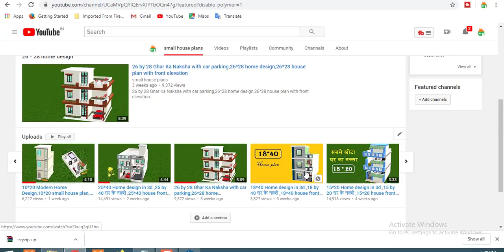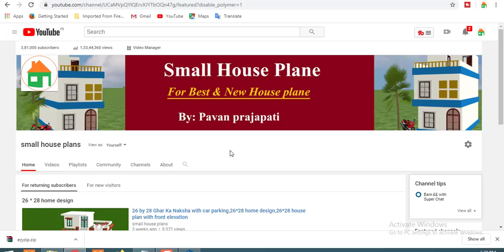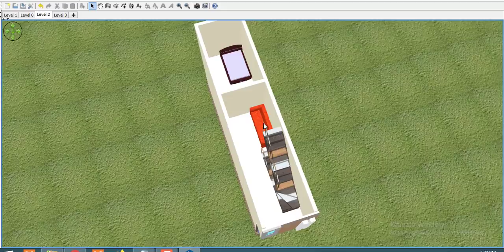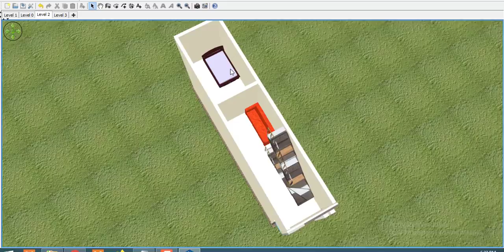7 by 30 house plan, 7*30 house plan with vastu,7 by 30 home design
7 by 30 house plan, 7*30 house plan with vastu,7 by 30 home design

small house plan offers wide range of floor plan as well as 2d plan. small house plan is the best website for downloading and seeing the best home design for free